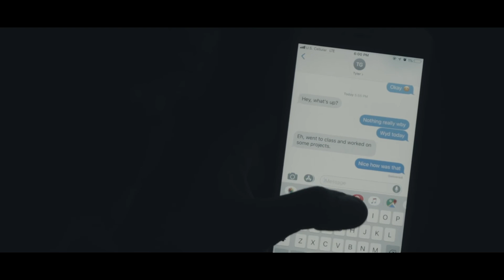Profile of Chosen Beings - 2018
Following the lives of 4 individuals whose paths unknowingly cross.